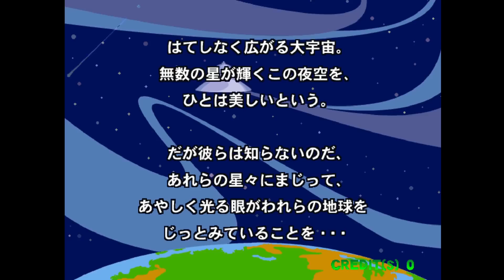Namco System 10 COMES TO MAME! The PS1 Based Arcade Board Finally Emulates! And it's AMAZING!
For the longest time Namco System 10 emulation did NOT work in MAME; Namco System 11 and Namco System 12 did...but poor System 10 was left out of all the fun...until now...because this PS1 based arcade board is heading to MAME :) retro gamig win!

Patreon Thanks: Seth Peterson, John Thompson, Paul Daniel, Porch, Jon Anderson, RayceARoni, Kurangui, Jason Hixon, Alex Tessler, Jonathan Leung, Martin Donlon, Tom Van Deusen, Barabob, Steve Randall, Ahab, K-2, Renaissance 2K, Ivar Wennerholm, Adrien Sebbane,
tobemorecrazy, Mike Puelinckx, Tony Escobar, H7, Humanoide70, Ben Parfitt, Holder Schmidt, Tim Lehner, Shad Uttam, Dan L, James Mann, Richard Schneider, Coupon Joe, Sunder Raj, Dorfus the Maple Syrup Man, John Booty and Craig M!

If you know me or the channel you know I am a huge proponent of both video game history and video game preservation...so when an arcade board that has games that never got home console ports or releases outside of Japan exists...I want everyone to be able to play them! And lucky for retrogaming enthusiasts Namco System 10 is now working in MAME thanks to the hard work of some developers! Mr Driller G, Mr Driller 2, Point Blank 3...and many more amazing PSX based arcade games as the System 10 is just a PS1 in disguise!

Get the new version of MAME off the official MAME website and you will be playing these too!

VGE